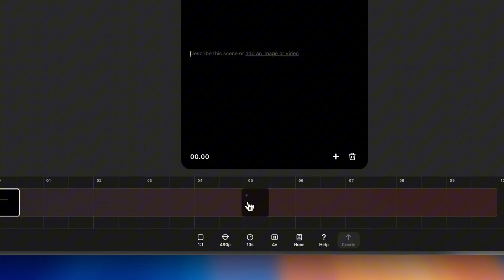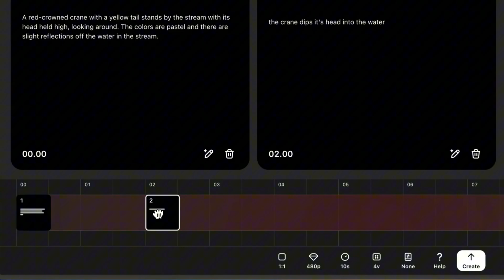How to Storyboard with OpenAI Sora?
OpenAI and Sam Altman recently introduced the Sora and Storyboard in OpenAI 12 days of AI.
Discover the ultimate storyboard tool in this tutorial! Dive into its powerful features, including caption cards and an intuitive timeline, to bring your creative vision to life. Watch as we set a dynamic scene with a crane, highlighting the crucial aspect of pacing between actions for a seamless narrative. Learn how to review and revise storyboard settings to enhance your video creation process. Perfect for filmmakers, animators, and content creators aiming to elevate their storytelling skills.